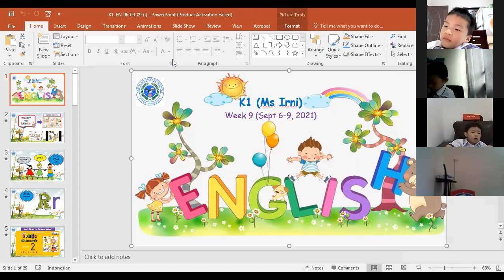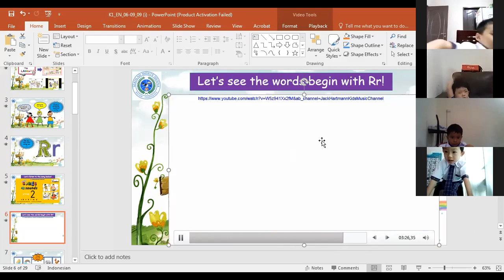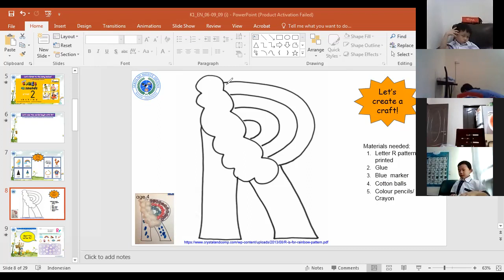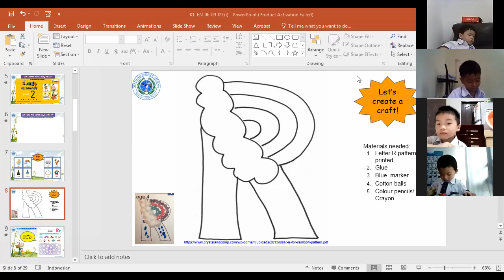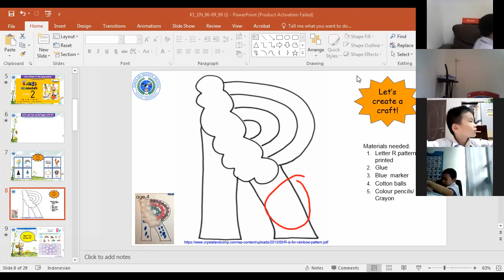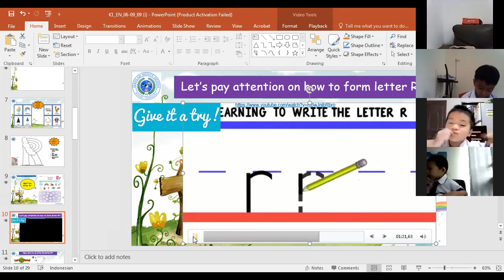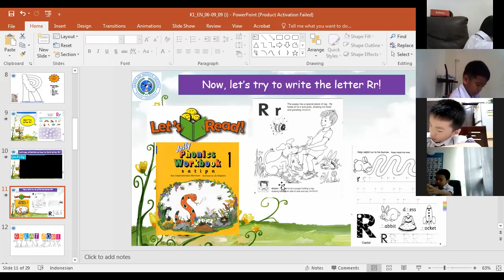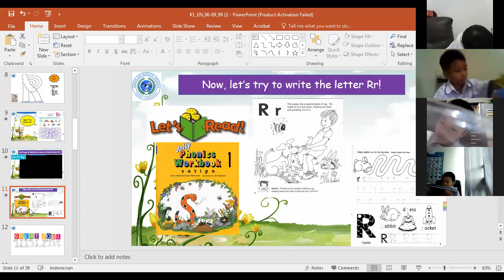K1 English - Jolly Phonics Group 2 (letter sound Rr)